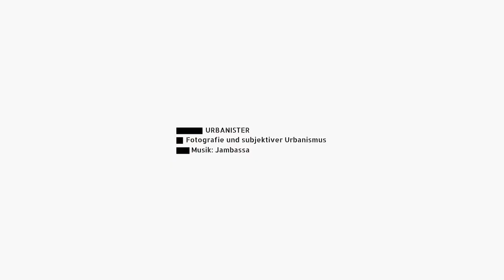Der verlassene Chemiegigant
Fotografien von einem in seinen Dimensionen und in seiner brachialen Architektur wirklich beeindruckenden Industriekomplex. Es handelt sich um den in der Urban Exploration-Szene sehr bekannten VEB Chemiewerk Coswig, Betriebsteil Rüdersorf bei Berlin. Aufgenommen wurden die Bilder im Sommer 2020.